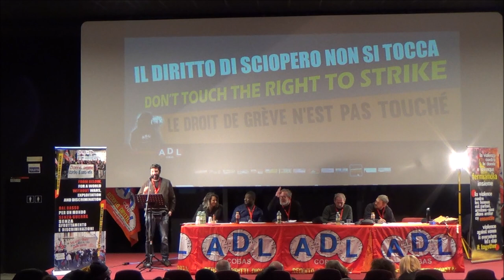Congresso ADL COBAS: intervento rete educatrici OSS